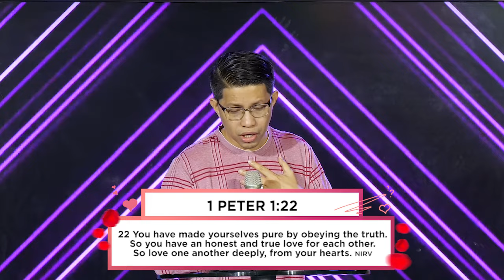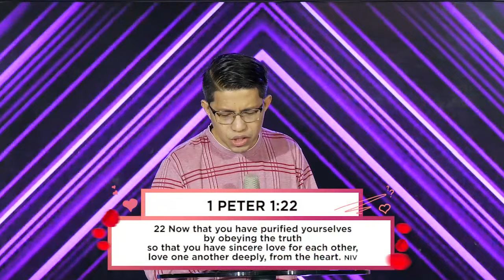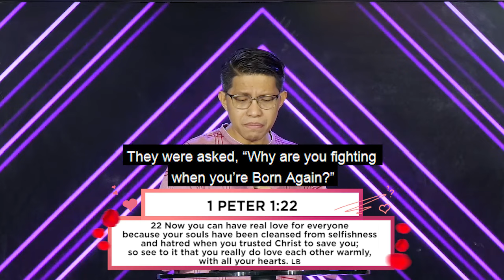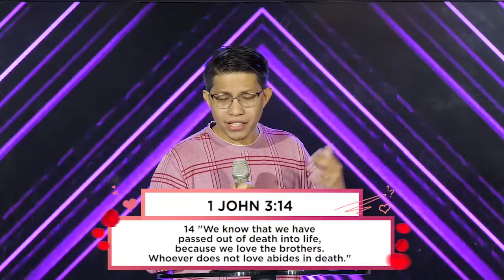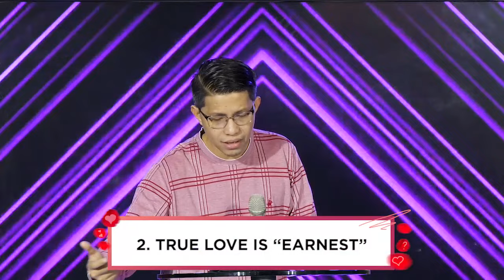February 2024 series: I THINK I LOVE YOU?: "UNMISTAKABLE SIGNS OF TRUE LOVE" | Bp. Julius Czar Daoa